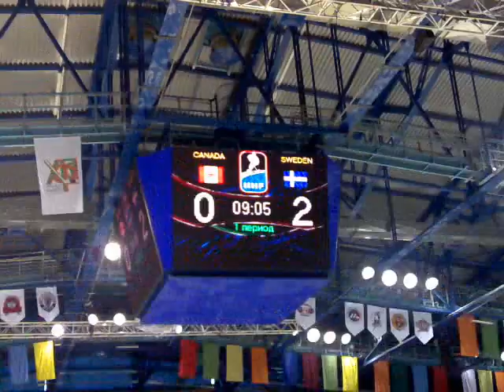5268 0 2